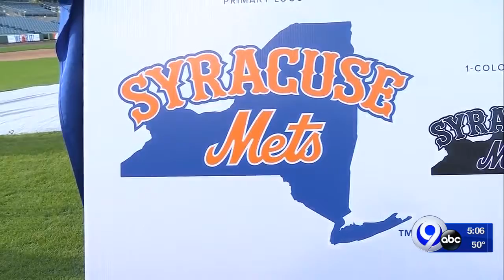Changes coming to the Syracuse Chiefs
The Chiefs are now the Mets